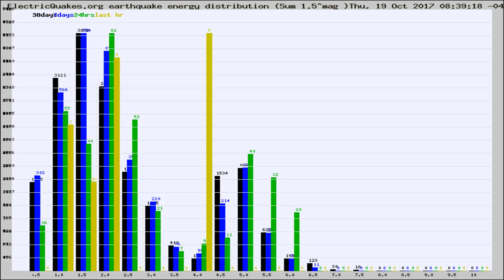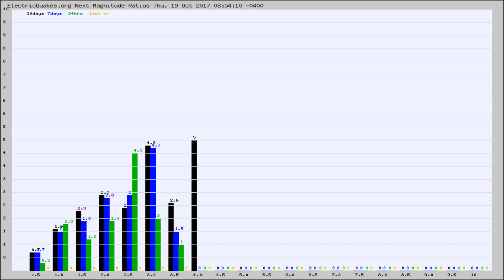Todays_Hourly_World_Earthquake_Statistics_from_ElectricQuakes.org_10-19-17+09:02:01